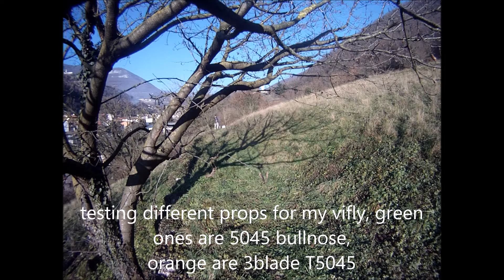vifly r220, testing different props and huge crash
another sunday of flying this beauty , footage kinda suck sorry, anw,
the triblade was going very well, when all of a sudden, stoopid mode took over the sticks :)
** 4:40 for the crash and aftermath**
***sadly I havn't any footage of the crash itself, you can hear it tho, full throttle full stick forward, didn't took in account the tree :s***